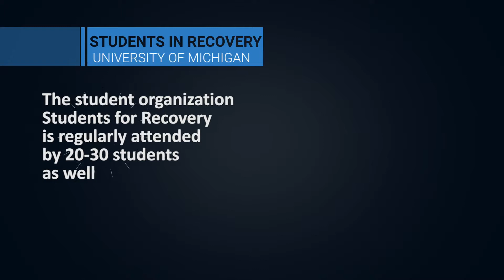Grantee Spotlight Michigan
In 2013 Transforming Youth Recovery began awarding $10,000 Seeds of Hope Grants to Colleges and Universities across the Country. With so few Collegiate Recovery Programs in existence at that time, we knew we had a lot of work ahead of us. So we made it our goal to distribute 100 Seeds of Hope Grants. The Collegiate Recovery Program at the University of Michigan was one of those recipients.
We hope that these Grantee Spotlight Videos help shine light on our endeavors, provide hope that ‪‎recovery‬ is possible, and inspire other universities to take steps to establish ‪CRP‬'s of their own.